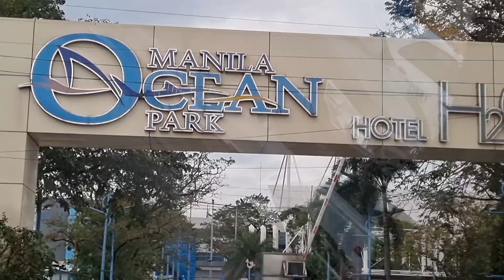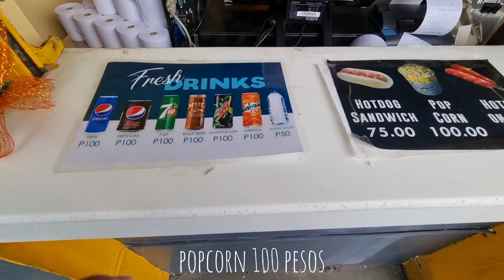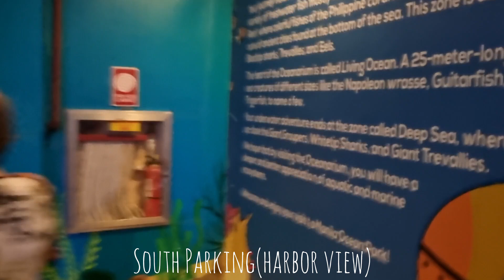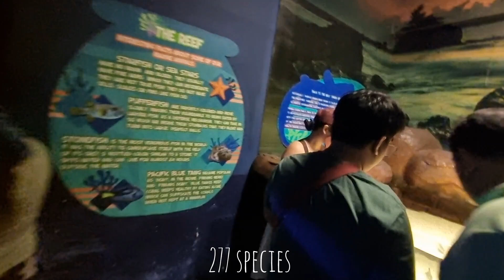TIPID TIPS PARA MAKAMURA.BAWAL DALHIN SA OCEAN PARK.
Dapat po muna natin alamin bago tayo pumunta ng Ocean Park para hassle-free. May mga bawal po kc dito sa loob ng park na ipasok. At papaano po tayo mapapamura sa ticket na ating bibilhin.